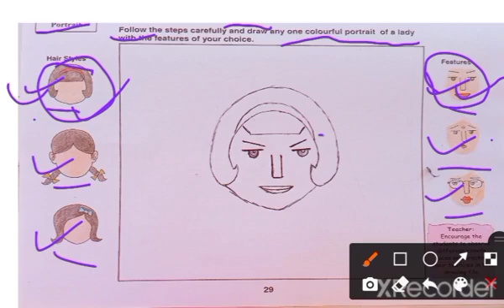IJG 12/02/22, 2 Art Page 29,30